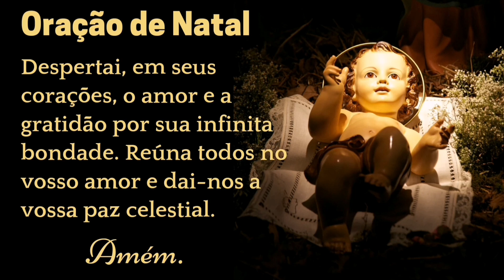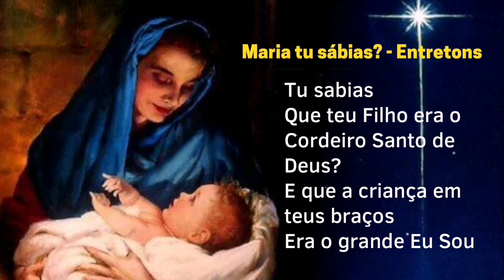Novena de Natal | 6º Dia | O Natal e o comércio